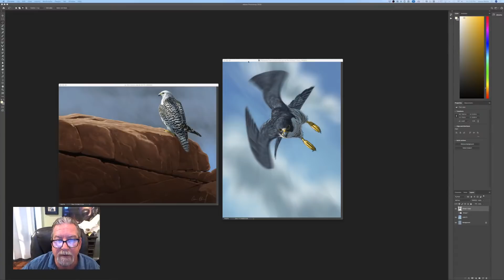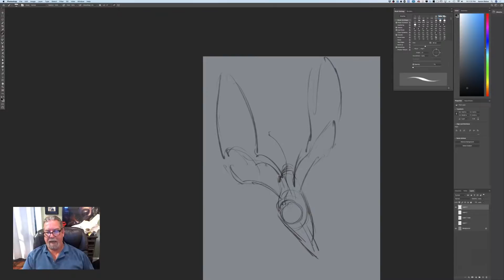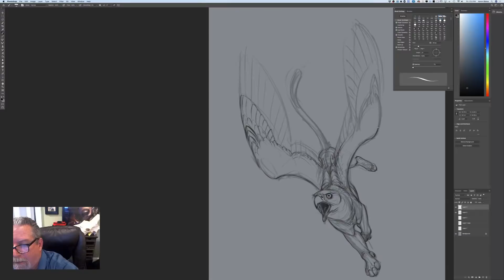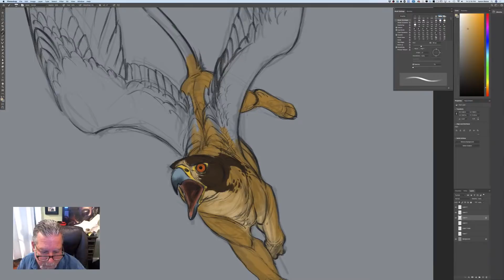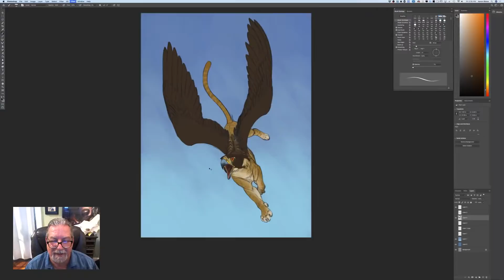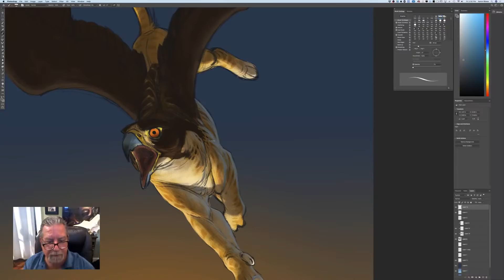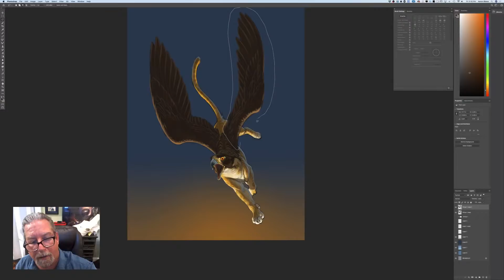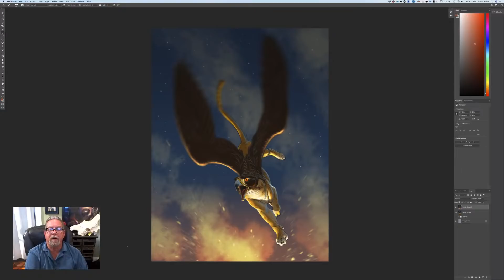Live Stream - Request Day! Painting a Griffin!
Watch as Aaron Draws live and Answers your questions! Look here for art lessons and tutorials